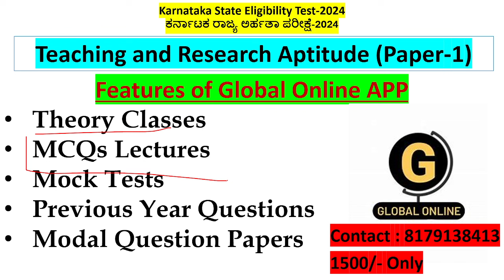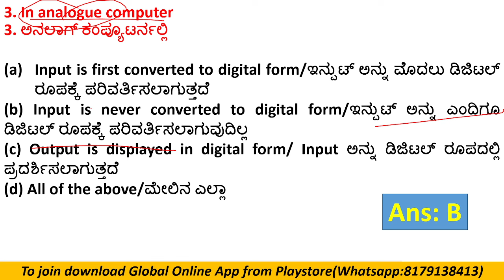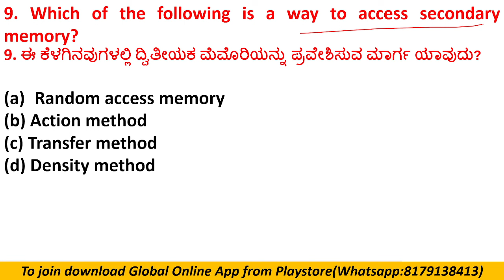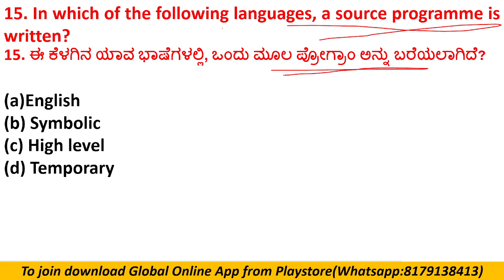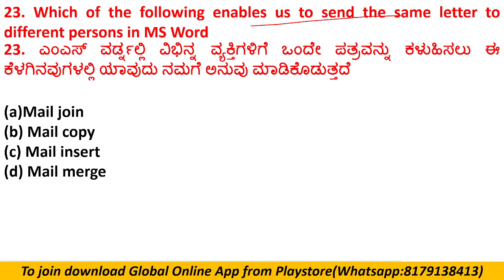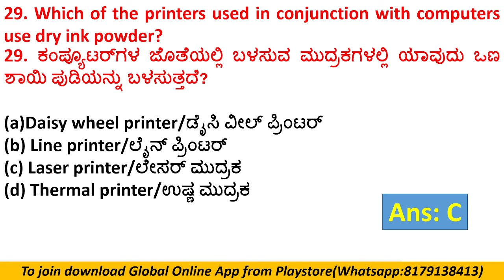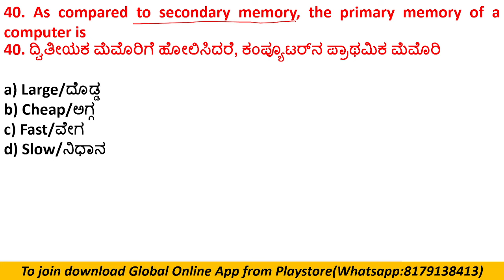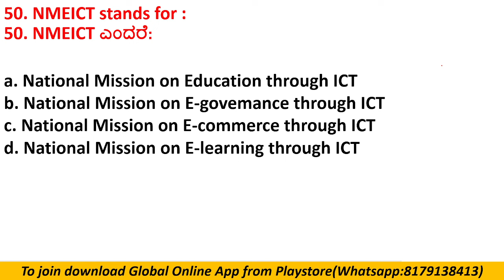Karnataka SET-2024 | 100 MCQs on Information and Communication Technology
Hello Dear K SET Aspirants
Greetings from Global Online Kannada.
As you all know Paper 1 plays an important role in qualifying K SET.
Paper 1 will have 50 MCQs for 100 marks. It is easy to qualify K SET by scoring more marks in paper 1.
So in order to help your preparation, Global Online Kannada has started a comprehensive course on paper I, Teaching and Research Aptitude for Karnataka State Eligibility Test 2024. You can increase your level of preparation by joining our comprehensive course.
* Live Classes
* Whole syllabus notes
* 50 + Mock Tests
* Previous year mcqs with explanation.
* 5000 MCQs pdf.

The entire course is available at just 3000/-. If you join immediately you will get 1000 Rs discount.
To enroll to this comprehensive course you can download Global Online app from playstore and select KSET Paper 1 category otherwise you can also contact on whatsapp on .

ನಮಸ್ಕಾರ ಪ್ರಿಯ ಕೆ ಎಸ್ಇಟಿ ಆಕಾಂಕ್ಷಿಗಳು
ಗ್ಲೋಬಲ್ ಆನ್ ಲೈನ್ ಕನ್ನಡದಿಂದ ಶುಭಾಶಯಗಳು.
ಕೆ ಸೆಟ್ ನಲ್ಲಿ ಪೇರ್ 1 ಮತ್ತು ಪೇಪರ್ 2 ಎಂಬ ಎರಡು ಪತ್ರಿಕೆಗಳು ಇರುತ್ತವೆ.
ನಿಮಗೆಲ್ಲರಿಗೂ ತಿಳಿದಿರುವಂತೆ ಪೇಪರ್ 1 ಕೆ ಸೆಟ್ ಅನ್ನು ಅರ್ಹಗೊಳಿಸುವಲ್ಲಿ ಪ್ರಮುಖ ಪಾತ್ರ ವಹಿಸುತ್ತದೆ.
ಪೇಪರ್ 1 ರಲ್ಲಿ 100 ಅಂಕಗಳಿಗೆ 50 ಎಂಸಿಕ್ಯೂಗಳು ಇರುತ್ತವೆ. ಪೇಪರ್ 1 ರಲ್ಲಿ ಹೆಚ್ಚಿನ ಅಂಕಗಳನ್ನು ಗಳಿಸುವ ಮೂಲಕ ಕೆ ಸೆಟ್ ಗೆ ಅರ್ಹತೆ ಪಡೆಯುವುದು ಸುಲಭ.
ಆದ್ದರಿಂದ ನಿಮ್ಮ ಸಿದ್ಧತೆಗೆ ಸಹಾಯ ಮಾಡುವ ಸಲುವಾಗಿ, ಗ್ಲೋಬಲ್ ಆನ್ಲೈನ್ ಕನ್ನಡವು ಕರ್ನಾಟಕ ರಾಜ್ಯ ಅರ್ಹತಾ ಪರೀಕ್ಷೆ 2024 ಗಾಗಿ ಪೇಪರ್ 1, ಟೀಚಿಂಗ್ ಮತ್ತು ರಿಸರ್ಚ್ ಆಪ್ಟಿಟ್ಯೂಡ್ ಕುರಿತು ಸಮಗ್ರ ಕೋರ್ಸ್ ಅನ್ನು ಪ್ರಾರಂಭಿಸಿದೆ. ನಮ್ಮ ಸಮಗ್ರ ಕೋರ್ಸ್ ಗೆ ಸೇರುವ ಮೂಲಕ ನೀವು ನಿಮ್ಮ ಸಿದ್ಧತೆಯ ಮಟ್ಟವನ್ನು ಹೆಚ್ಚಿಸಬಹುದು.
* ಲೈವ್ ತರಗತಿಗಳು
* ಸಂಪೂರ್ಣ ಪಠ್ಯಕ್ರಮ ಟಿಪ್ಪಣಿಗಳು
* 50 + ಅಣಕು ಪರೀಕ್ಷೆಗಳು
* ಹಿಂದಿನ ವರ್ಷದ ಎಂಸಿಕ್ಯೂಗಳು ವಿವರಣೆಯೊಂದಿಗೆ.
* 5000 ಎಂಸಿಕ್ಯೂಗಳು ಪಿಡಿಎಫ್.
ಟಿಪ್ಪಣಿಗಳು ಮತ್ತು ಟೆಸ್ಟ್ ಸರಣಿಗಳು ಇಂಗ್ಲಿಷ್ ಮತ್ತು ಕನ್ನಡದಲ್ಲಿರುತ್ತವೆ.

ಸಂಪೂರ್ಣ ಕೋರ್ಸ್ ಕೇವಲ 3000 / - ನಲ್ಲಿ ಲಭ್ಯವಿದೆ. ನೀವು ತಕ್ಷಣ ಸೇರಿದರೆ ನಿಮಗೆ 1000 ರೂ.ಗಳ ರಿಯಾಯಿತಿ ಸಿಗುತ್ತದೆ.
ಈ ಸಮಗ್ರ ಕೋರ್ಸ್ಗೆ ಸೇರಲು ನೀವು ಪ್ಲೇಸ್ಟೋರ್ನಿಂದ ಗ್ಲೋಬಲ್ ಆನ್ಲೈನ್ ಅಪ್ಲಿಕೇಶನ್ ಡೌನ್ಲೋಡ್ ಮಾಡಬಹುದು ಮತ್ತು ಕೆಎಸ್ಇಟಿ ಪೇಪರ್ 1 ವರ್ಗವನ್ನು ಆಯ್ಕೆ ಮಾಡಬಹುದು ಇಲ್ಲದಿದ್ದರೆ ನೀವು 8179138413 ನಲ್ಲಿ ವಾಟ್ಸಾಪ್ನಲ್ಲಿಯೂ ಸಂಪರ್ಕಿಸಬಹುದು.
ನಿಮ್ಮ ಗುರಿಯನ್ನು ತಲುಪಲು ಒಂದು ಹೆಜ್ಜೆ ಮುಂದಿಡಿರಿ.
ಚಂದಾದಾರರಾಗಿ ಮತ್ತು ವೇಗವಾಗಿ ಸೇರಿಕೊಳ್ಳಿ.
ನಿಮಗೆ ಶುಭವಾಗಲಿ ಎಂದು ಹಾರೈಸುತ್ತೇನೆ.